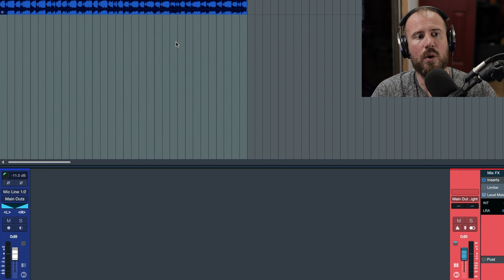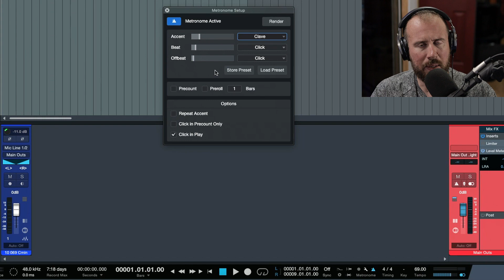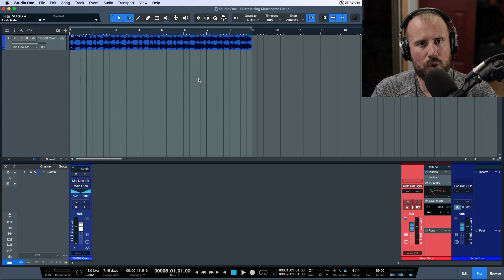TIP - Customizing your Metronome Settings in Studio One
In this video, I take a look at customizing metronome settings, managing presets, and optimizing metronome gain-staging to suit your individual needs.

00:00 - Intro
00:28 - Metronome Setup
00:55 - Metronome Presets & Adding Sounds
03:25 - Gain Staging your Metronome Presets
06:44 - Outro